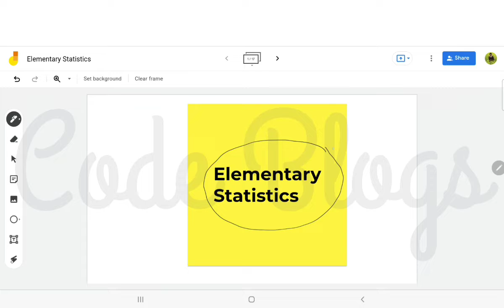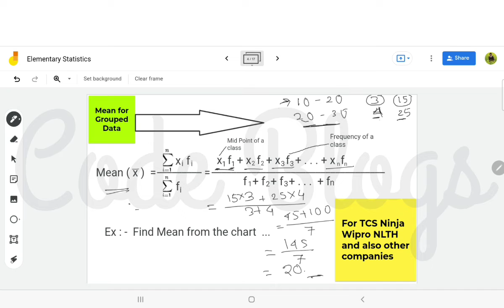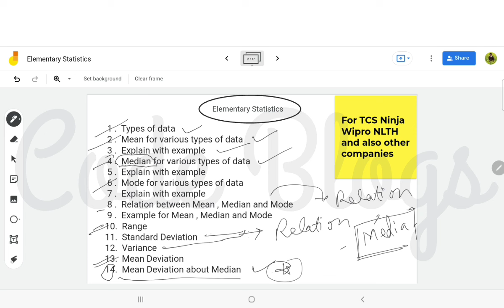Capgemini Aptitude Questions || Mean | Median | Mode || Relationship between Mean, Median, Mode